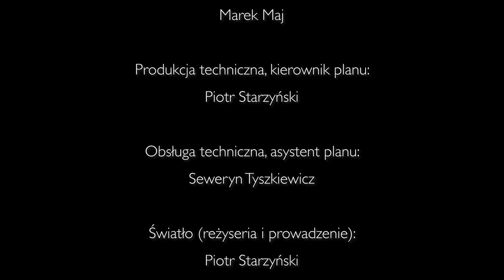Oddech Cadyka - Taniec turecki - utwór tradycyjny.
Fragment koncertu z cyklu Skolwin CloseAir.
Nagrań dokonano w Domu Kultury Klub Skolwin 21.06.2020 r.